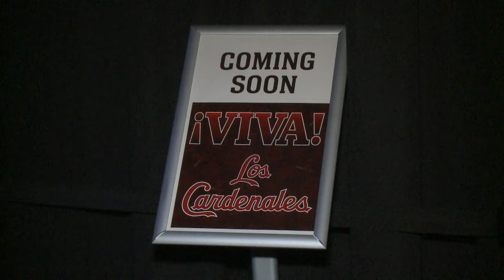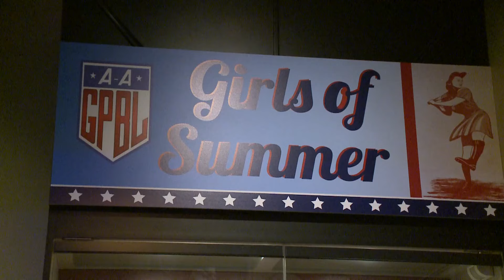Take a look inside the Cardinals Hall of Fame Museum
The Cardinals Hall of Fame Museum has been around since 2014. It has about 25,000 historic pieces in its collection.